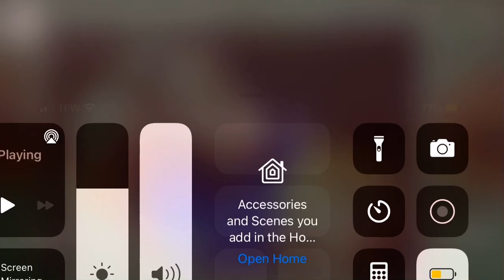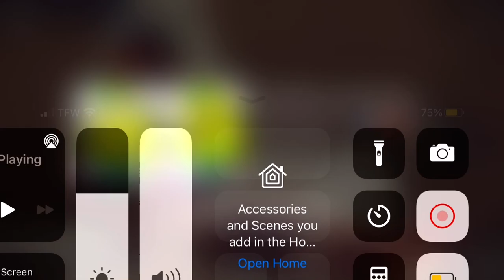Rip sister I love and miss you